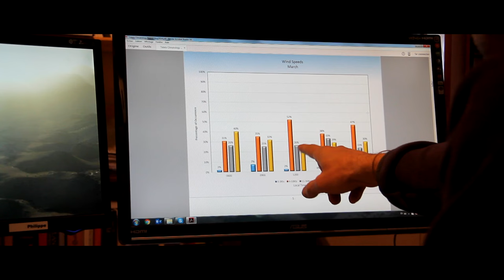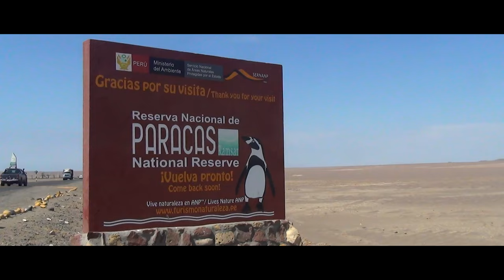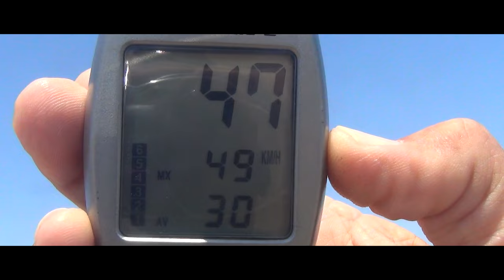Peruvian Raid 2016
Three weeks, 4 pilots, 1280 km in paramotor and hours of soaring free flights. That resume our trip (Jeff Hamann, Scott Ritchie, Cliff Stone and me-Luc Trepanier) in Peru in March 2016.
The success of the adventure was the result of Jeff’s perfect planning.  His goal was to continue his quest to fly the Pacific coast of the Americas. On March 2016, Jeff had flown a continuous strip of 13916 km of the Pacific coast between the USA and Peru.

Trois semaines, 4 pilotes, 1280 km de vol paramoteur et des heures de soaring en vol libre. Voilà ce qui résume notre voyage (Jeff Hamann, Scott Ritchie, Cliff Stone et moi-Luc Trepanier) au Pérou en Mars 2016.
Jeff avait tout planifié dans les moindres détails afin d’assurer la réussite de l’aventure. Son objectif était de poursuivre sa quête visant à voler en paramoteur la côte Pacifique des Amériques.  Suite à ce voyage, Jeff a volé 100% de la côte entre les États-Unis et le Pérou pour un total de 13 916 km.